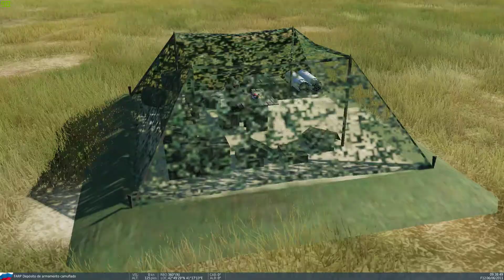Tutorial rápido bombas no guiadas